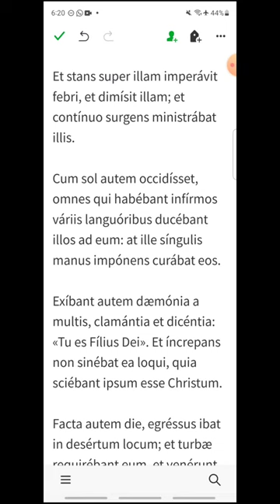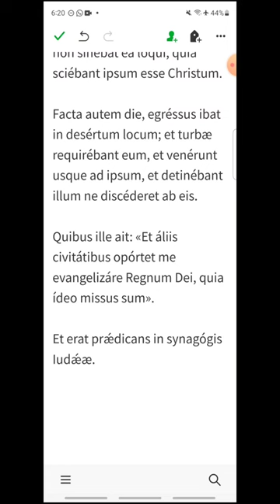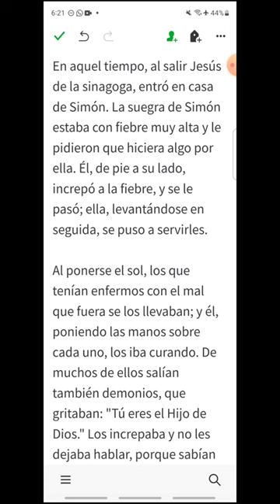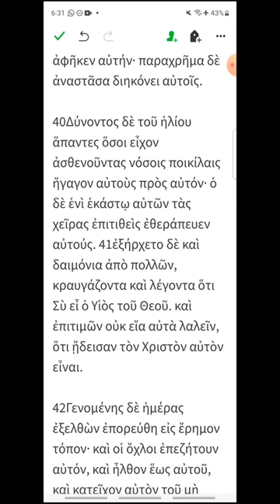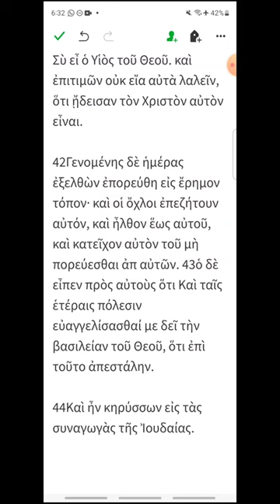i223 - Lucas 4, 38-44 - EVANGELIO DEL DÍA en Latín, Español y Griego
Miércoles XXII del Tiempo Ordinario
00:19 Latín
01:38 Español
02:45 Griego